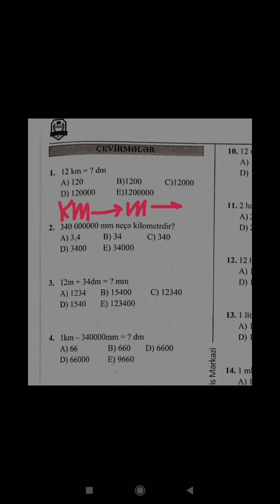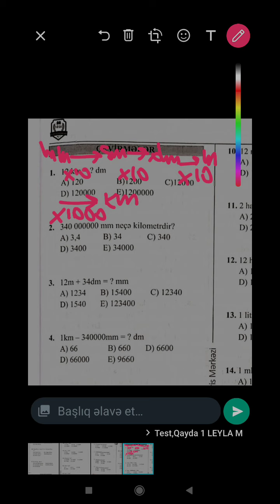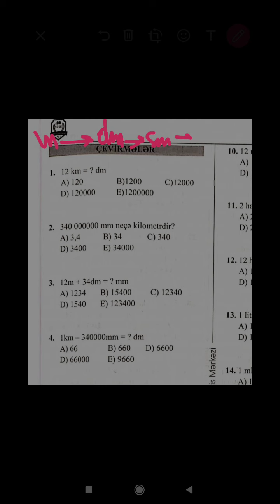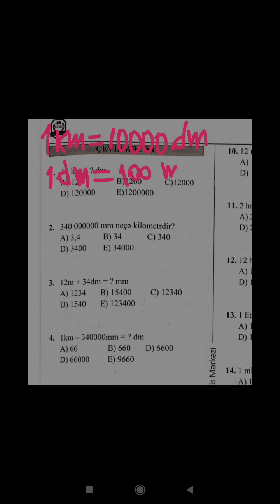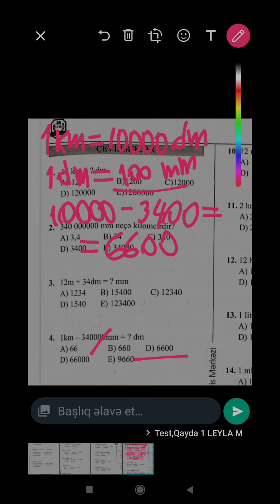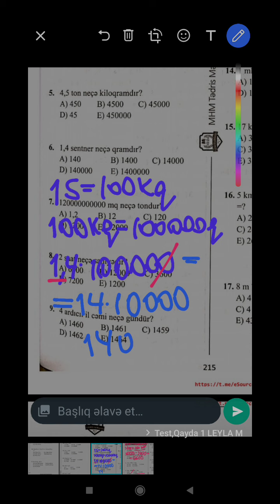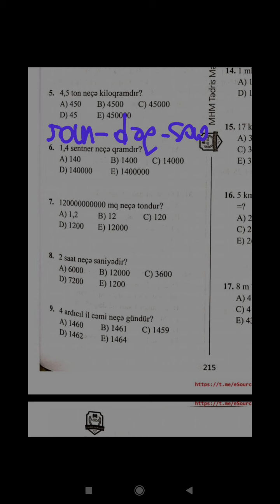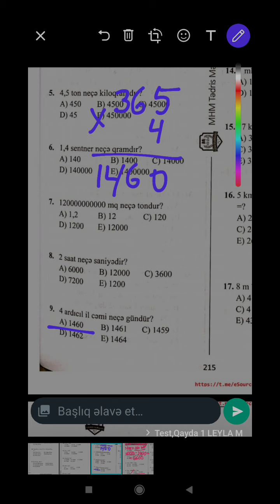MHM - kəmiyyət çevrilmələr (test 1-9)